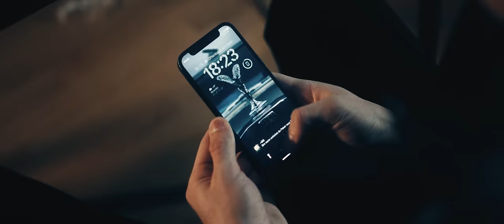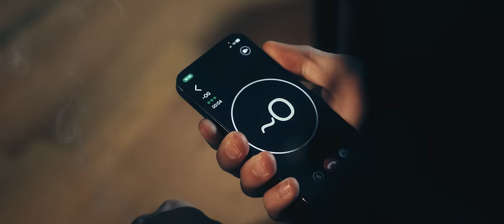KARDO x BANGWHITE x GOTTI x BIG TOE x LOCKENUMMA19 - O.G.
XWAVE " TOUR DER TRIADEN " JETZT TICKET SICHERN !
" XWAVE SAMPLER VOL.2 " JETZT VORBESTELLEN !

Interpret: KARDO - BANGWHITE - GOTTI - BIG TOE - LOCKENUMMA19
Titel: O.G.

Der Song wurde produziert von Prod by. AP

Wir bedanken uns bei allen Beteiligten und dem gesamten X Team.